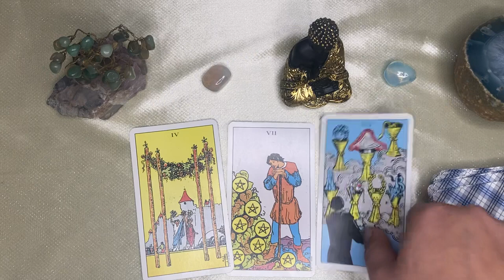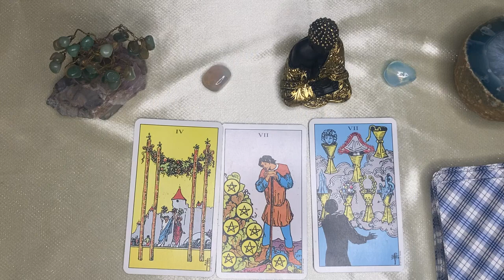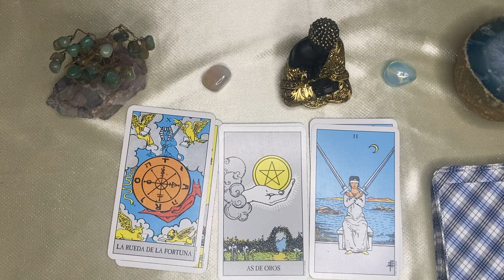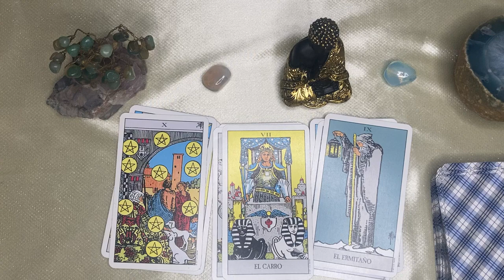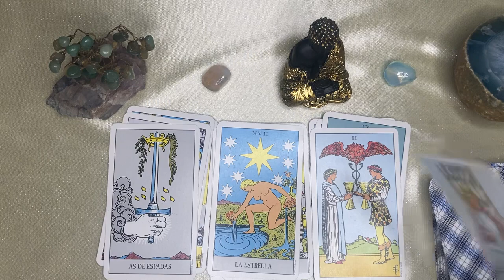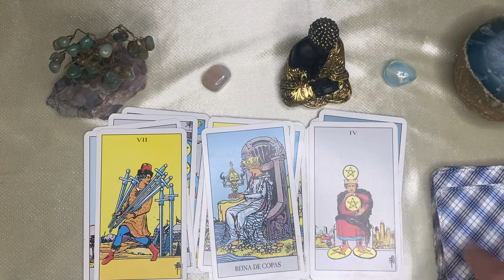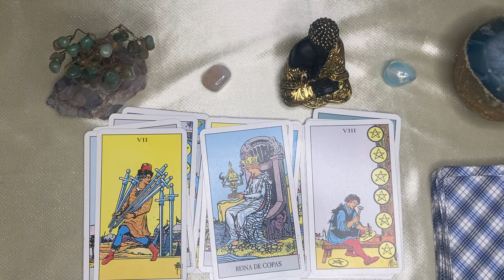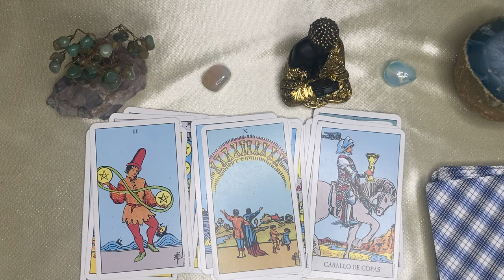𝐓𝐀𝐔𝐑𝐎🆘 ♉️MERECÍAS ESTO HACE MUCHO Y LA ESPERA TERMINA!❤️ 🎀horoscopo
Tendencias

2:54
REPRODUCIENDO
Ñengo Flow - Escándalo (Video Oficial)

Nengo Flow
1.7 M de vistas
nengoflow escandalo Disponible ya InnerCat Films Presents Ñengo Flow “Escándalo”: Directed By: Francisco Pinero, Martin Espino Producer:...

2:57
REPRODUCIENDO
Selena Gomez - Single Soon (Official Music Video)

Selena Gomez
8.5 M de vistas

ENCONTRÉ MI JUGUETE PREFERIDO!
5.2 M de vistas

Arreglando BUGS de SKIBIDI TOILET - PARTE 2
1.9 M de vistas

MI HERMANO NANDO FUE A CONOCER A CRISTIANO RONALDO !!
2 M de vistas

compartamos
5.2 M de vistas

LO QUE TUVE QUE HACER PARA SACAR MI ROAST YOURSELF
2.7 M de vistas

Os subo vídeo largo quintándomelas?
1.9 M de vistas

3:48
REPRODUCIENDO
Feid, ICON - FERXXO 151 (Official Video)

Feid
1.7 M de vistas
Listen to ‘FERXXO 151’ on your favorite platform

3:23
REPRODUCIENDO
Grupo Frontera, Manuel Turizo - DE LUNES A LUNES (Video Oficial)

Grupo Frontera
3 M de vistas

3:10
REPRODUCIENDO
Nahuel Pennisi, Luciano Pereyra - Regresa (Official Video)

Nahuel Pennisi
811 k vistas
COMPRE LOS PRODUCTOS MAS RAROS DE INTERNET 2
Fede Vigevani
4.3 M de vistas
probamos los productos mas raros de internet! Siganme para ganarse un producto!
Miley Cyrus - Used To Be Young (Official Video)
Miley Cyrus
8.5 M de vistas
Official Video for "Used To Be Young" by Miley Cyrus Listen to & Download “Used To Be Young” out now Listen to & Download “Endless Summer Vacation”...
¡MEMORABLE REMONTADA DEL UNITED ANTE EL FOREST EN OLD TRAFFORD! | Man. Utd. 3-2 N. Forest | RESUMEN
ESPN Fans
555 k vistas
Disfruta la Premier League por ESPNenStarPlus ingresando a este Premier League 2023/2024 Fecha 3 Goles: 2' T. Awoniyi (N); 4' W. Boly (N); 17' C. Eriksen...
La China - Ay Ay Ay (Video Oficial)
La China
520 k vistas
C.R.O - Sin Preguntar (Video Oficial)
C.R.O
445 k vistas
cro capsula sinpreguntar Primer adelanto del Álbum "Cápsula". "Sin Preguntar" disponible en todas las plataformas C.R.O
La gente se forma HORAS por este sandwich: ¿vale la pena? | KATZ NY
Luisito Comunica
3.5 M de vistas
Visitamos el popular sitio Katz’s en Nueva York para probar sus famosos sándwiches de $30, por los que la gente hace largas filas de hasta 2 horas. ¿Están tan sabrosos como dicen? Partes...
BLACKPINK THE GAME - ‘THE GIRLS’ MV
BLACKPINK
8.1 M de vistas
BLACKPINK THE GAME - ‘THE GIRLS’ MV If you with it then I’m with it get it started Got no time for no itty-bitty parties See the numbers and it’s already charted Run it up run it...
🟥SOBREVIVÍ 100 DÍAS como TV-MAN en Minecraft HARDCORE! (Skibidi Toilet mod)
Misaki Gamer
1 M de vistas
¡SOBREVIVÍ 100 DÍAS como un SPIDERMAN DE DIAMANTE en Minecraft Pesado! En esta película me convertiré en TV-MAN en el mundo Skibidi Toilet veremos el origen de este héroe y trataremos...
HAN "Miserable (You & Me)" | [Stray Kids : SKZ-RECORD]
Stray Kids
1.2 M de vistas
한(HAN) "Miserable (You & Me)" | [Stray Kids(스트레이 키즈) : SKZ-RECORD(슼즈 레코드)] [Credits] Lyrics by : 한 (3RACHA) Composed by : 한 (3RACHA), chAN’s (TAKE A CHANCE) Arranged...
DaFuq!?Boom!
27 M de vistas
titan speakerman shows his true might skibidi dop dop dop yes yes full-screen version (if you're author of certain assets in video and I didn't credit you properly, please contact me) Contact...